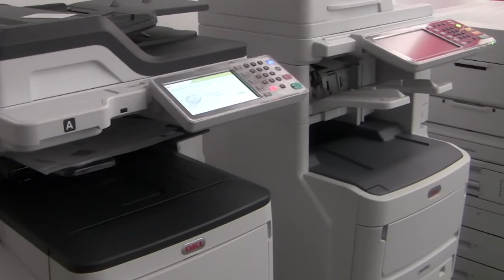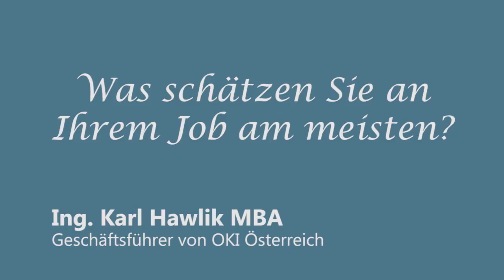Interview mit Karl Hawlik | CEO von OKI Österreich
Karl Hawlik, Geschäftsführer von OKI Österreich, im Gespräch mit Ritchie Pettauer über Offline- versus Onlinehandel und aktuelle Trends bei Laserdruckern.